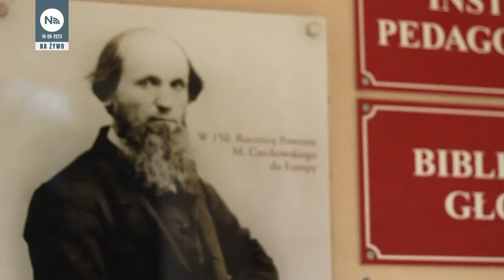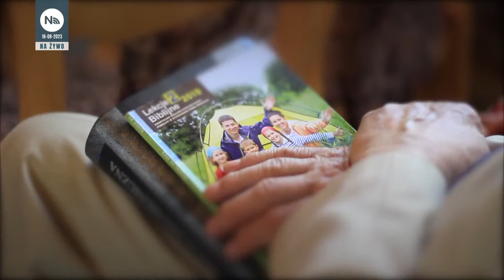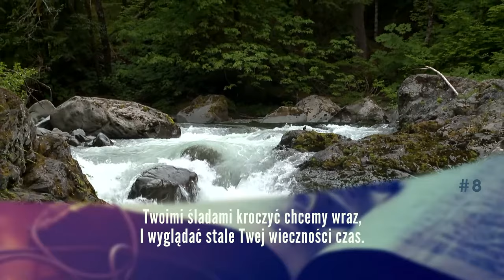Nabożeństwo Adwentystów - Podkowa Leśna (230916-#751)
Kazaniem służy pastor Mateusz Krzesiński. Transmisja nabożeństwa sobotniego z 16 września 2023 roku z Kościoła Adwentystów Dnia Siódmego w RP ze zboru w Podkowie Leśnej. Tytuł kazania: „Cztery widzenia i Pięćdziesiątnica” (Dz 11,15-18). Ogólnopolska Konferencja Starszych Zborów.

🙏 Złóż dar na naszą misję telewizyjną 🙏
▶️ Bank 👉 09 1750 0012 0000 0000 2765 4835, tytułem: nadzieja.tv